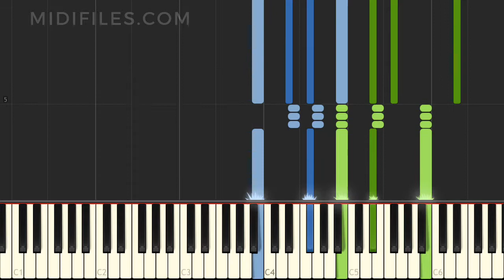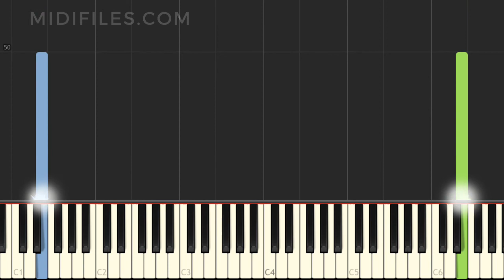PIANO TUTORIAL : Mendelssohn - Songs without Words Op. 62 No. 3